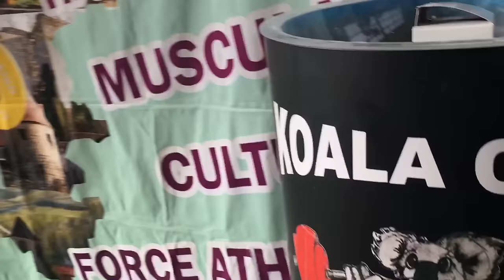VLOG COMPÉTITION Weightlifting - 3ème tour championnat de France en team.